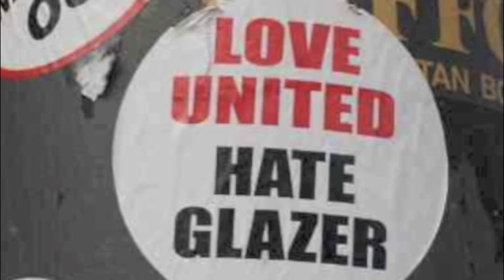Fan On The Pitch Man United V Liverpool 9th January 2011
In this video, Steven Davies (Muhammad Ali)
Leicester